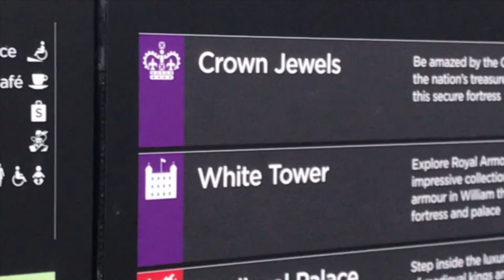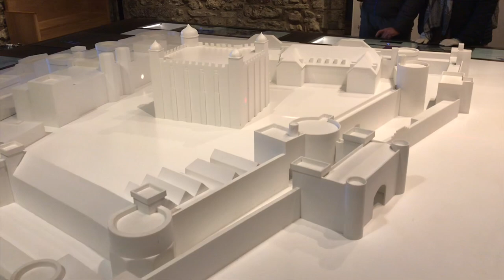A visit to the TOWER OF LONDON travel blogger photography cinematic guide British history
A visit to the TOWER OF LONDON travel blogger photography cinematic guide British history architecture by Fabulous Outdoors Blog:

The Tower of London, officially Her Majesty's Royal Palace and Fortress of the Tower of London, is a historic castle located on the north bank of the River Thames in central London. It lies within the London Borough of Tower Hamlets, which is separated from the eastern edge of the square mile of the City of London by the open space known as Tower Hill. It was founded towards the end of 1066 as part of the Norman Conquest of England. The White Tower, which gives the entire castle its name, was built by William the Conqueror in 1078 and was a resented symbol of oppression, inflicted upon London by the new ruling elite. The castle was used as a prison from 1100 (Ranulf Flambard) until 1952 (Kray twins),[3] although that was not its primary purpose. A grand palace early in its history, it served as a royal residence. As a whole, the Tower is a complex of several buildings set within two concentric rings of defensive walls and a moat. There were several phases of expansion, mainly under kings Richard I, Henry III, and Edward I in the 12th and 13th centuries. The general layout established by the late 13th century remains despite later activity on the site.

The Tower of London has played a prominent role in English history. It was besieged several times, and controlling it has been important to controlling the country. The Tower has served variously as an armoury, a treasury, a menagerie, the home of the Royal Mint, a public record office, and the home of the Crown Jewels of England. From the early 14th century until the reign of Charles II, a procession would be led from the Tower to Westminster Abbey on the coronation of a monarch. In the absence of the monarch, the Constable of the Tower is in charge of the castle. This was a powerful and trusted position in the medieval period. In the late 15th century, the castle was the prison of the Princes in the Tower. Under the Tudors, the Tower became used less as a royal residence, and despite attempts to refortify and repair the castle, its defences lagged behind developments to deal with artillery.

The peak period of the castle's use as a prison was the 16th and 17th centuries, when many figures who had fallen into disgrace, such as Elizabeth I before she became queen, Sir Walter Raleigh, and Elizabeth Throckmorton, were held within its walls. This use has led to the phrase "sent to the Tower". Despite its enduring reputation as a place of torture and death, popularised by 16th-century religious propagandists and 19th-century writers, only seven people were executed within the Tower before the World Wars of the 20th century. Executions were more commonly held on the notorious Tower Hill to the north of the castle, with 112 occurring there over a 400-year period. In the latter half of the 19th century, institutions such as the Royal Mint moved out of the castle to other locations, leaving many buildings empty. Anthony Salvin and John Taylor took the opportunity to restore the Tower to what was felt to be its medieval appearance, clearing out many of the vacant post-medieval structures.

In the First and Second World Wars, the Tower was again used as a prison and witnessed the executions of 12 men for espionage. After the Second World War, damage caused during the Blitz was repaired, and the castle reopened to the public. Today, the Tower of London is one of the country's most popular tourist attractions. Under the ceremonial charge of the Constable of the Tower, and operated by the Resident Governor of the Tower of London and Keeper of the Jewel House, the property is cared for by the charity Historic Royal Palaces and is protected as a World Heritage Site.

Architecture